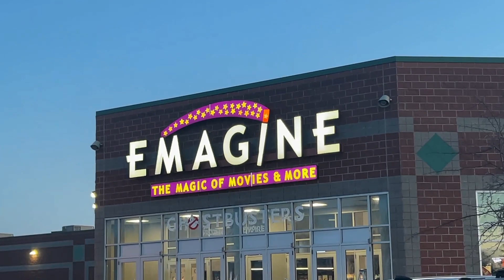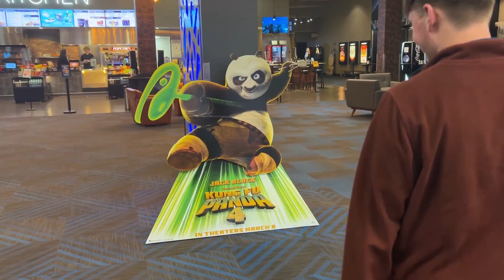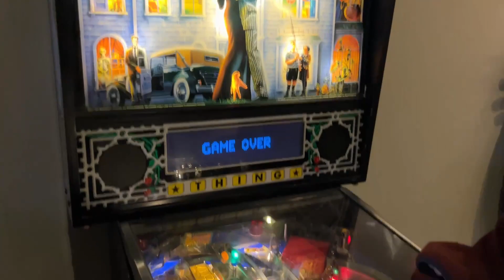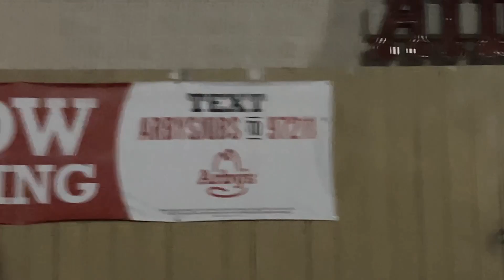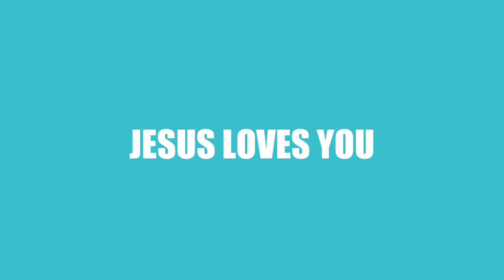Godzilla X Kong IS AWESOME - Vlog/Review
The Boys see the big lizard and monkey movie.

This video is epic. It has been a long time coming since an upload and I hope you enjoy this extra long and exciting video!